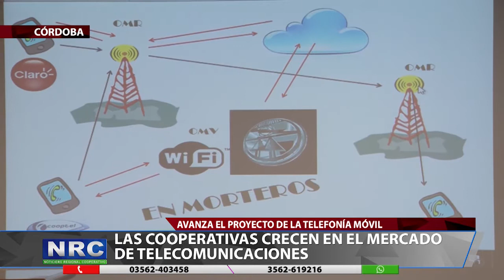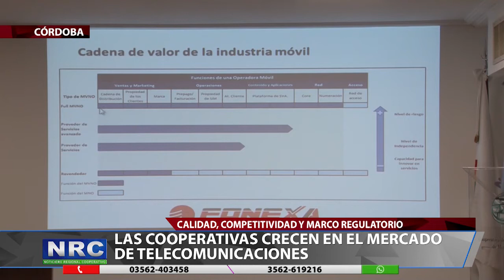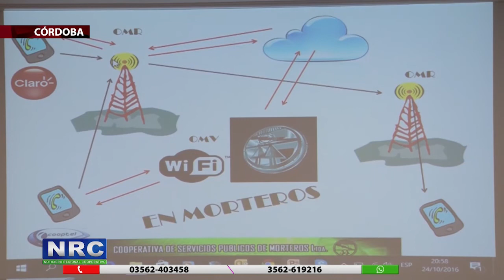LAS COOPERATIVAS CRECEN EN EL MERCADO DE TELECOMUNICACIONES_1.mp4